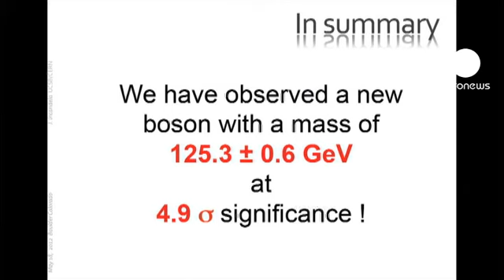العلماء يقتربون من إثبات وجود بوزون هيجز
علماء الفيزياء اقتربوا من إثبات وجود ما يعرف ببوزون هيجز الذي يبحثون عنه منذ وقت طويل حيث ذكر علماء مركز "سرن" لأبحاث الجزيئات في جنيف صباح الأربعاء إن البيانات الحالية تؤكد بدرجة كبيرة وجود جزيء لم يؤكدوا في الوقت ذاته أنه بوزون هيجز.

بيتر هيغز صاحب النظرية كان حاضراً وبدا متأثراً بالنتائج التي عرضت في المؤتمر الذي عقد في سويسرا وتم نقله مباشرة على مواقع الإنترنت.
هذه النتيجة تعتبر مؤقتة، لكنها رهن الإثبات وتبرز أهميتها في أنها ستساعد على فهم نشأة الكون وتعتمد التجربة على إجراء تصادم بين ذرتين على سرعة هائلة ومن ثم يأمل العلماء ان الجزيئات التي تنشأ عن هذا الانشطار تشكل بوزون هيغز.

Image courtesy of